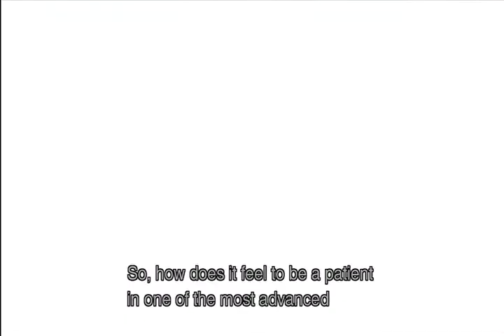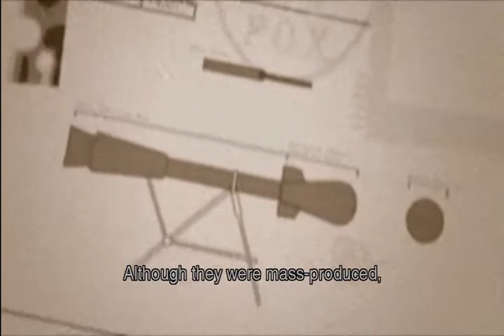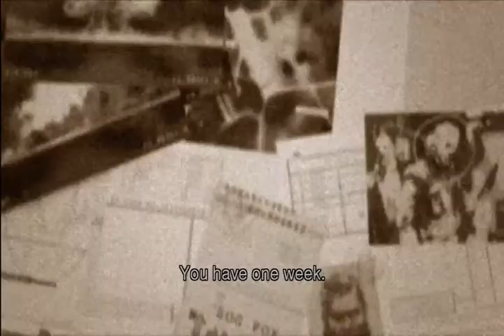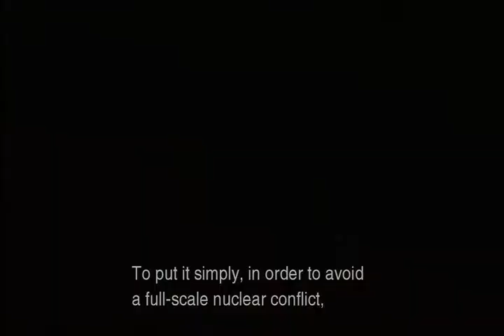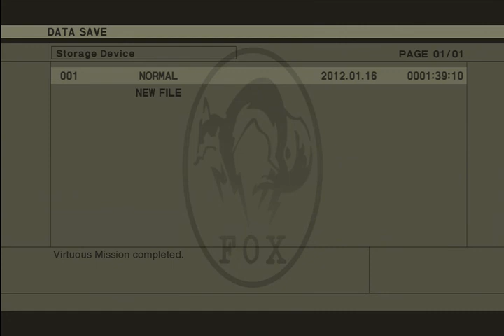(#16) MGS HD: MGS3: Snake Eater Ep.5 Operation Snake Eater/Ambushed!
READ DESCRIPTION:

Next mission. Kill The Boss... If Snake Dies Or fails the mission.. Then America pays the price... Snake adventures back into the jungle to locate information on sokolov and to locate the boss. Enjoy :)